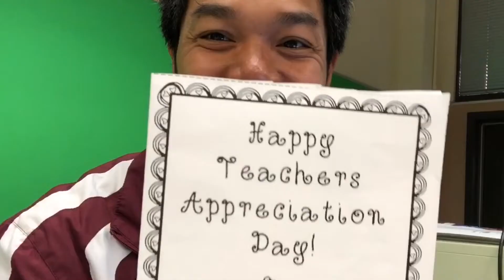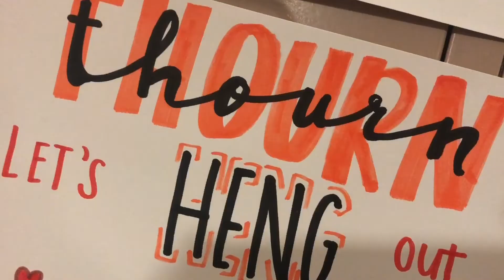A Teacher Appreciation Week Thankful Thursday 2019-05-09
Mr. Heng‘s mission is to MAKEtheHOODallGOOD by encouraging everybody to be a LifeLongLearner, and that LoveIStheSolution to our problems.

Equipment that I use:
Wine Rack to Hold Lens
Tiffen Variable ND Filter 82mm
Mefoto RoadTrip Tripod
Mefoto RoadTrip Air

GVBPL12 Micro Light

Camcorders
Canon XA30
Panasonic HC-WXF1 4K

Olympus OM-D E-M5 Mark ii
Olympus 25mm f/1.2
Olympus 12-100mm f/4 Pro
Olympus 14-150mm f/4-5.6 Mark ii

Nissin Di700A Micro Four Thirds Flash

Audio
Panasonic XLR Adapter
Rode VideoMic Pro+
Rode VideoMic Micro
Rode WS9 Deluxe Wind Shield
Rode XLR Adapter
Sennheiser AVX
Sennheiser XSW-D Lav Set
Rode Wireless G0

Action Cameras
GoPro Hero 6
GoPro Hero 7 Black
GoPro 5/6/7 USB to 3.5mm Audio Adapter
GenusTech GoPro 5/6/7 Cage
GoPro Vlogging Case
Joby Magnetic GorillaPod
Gorilla Zoom Tripod
GoPro Karma Grip
FeiyuTech G6
Vello V-Mount

DJI Mavic Air Fly More Combo

Mobile Devices:
iPhone SE
iPhone X
iPad Pro
Lightning to USB 3 Camera Adapter
iPad Pro 9.7’

Computers:
iMac 5K
MacBook Pro 2018

All fee proceeds will be used to buy equipment for my classroom.  Thank you for the support.  I love you!!!